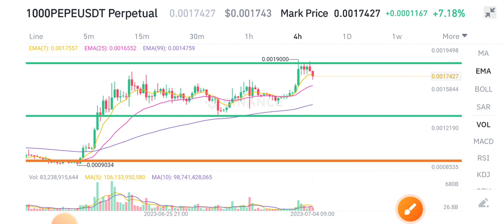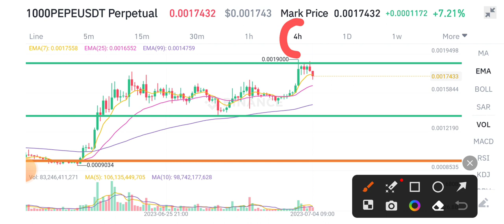PEPE Coin Price Prediction! PEPE News Today